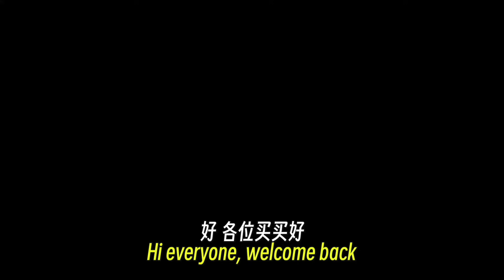NWM 蔚来世界模型 首秀 拉片解析【董买买】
NWM蔚来世界模型首秀，拉片解析了一下，感觉还不错，保持了通行效率，也比现在的版本通行能力强了许多，车位到车为支持，环岛支持，ETC支持，车位记忆支持，停车场支持，跨层停车场也支持。四颗Orin-X、2颗NX9031都等推送了。